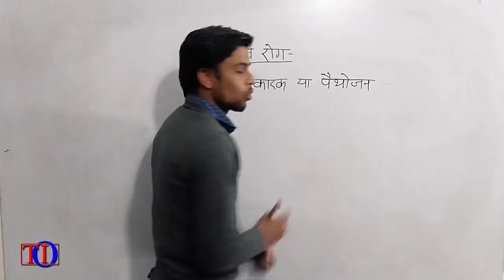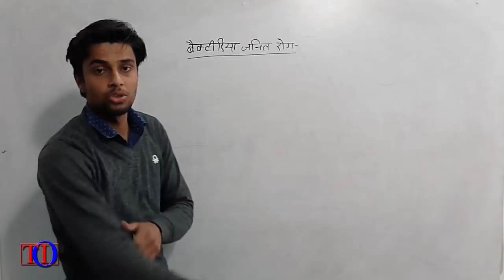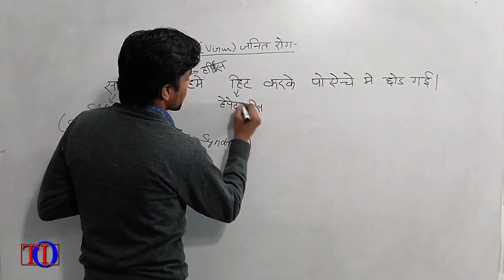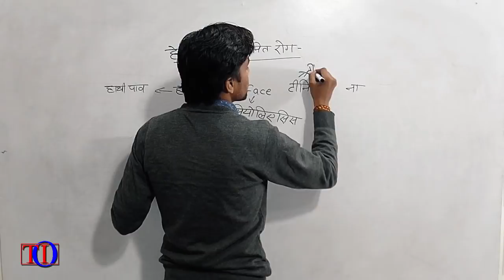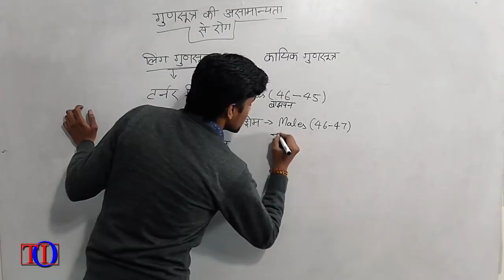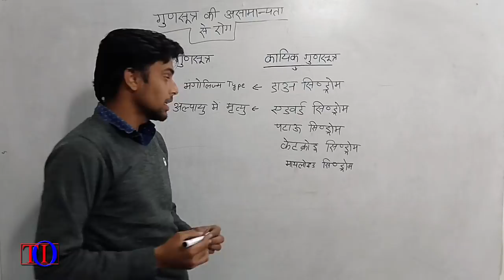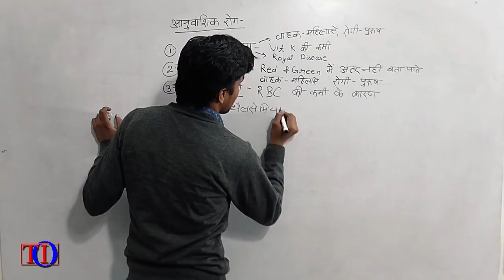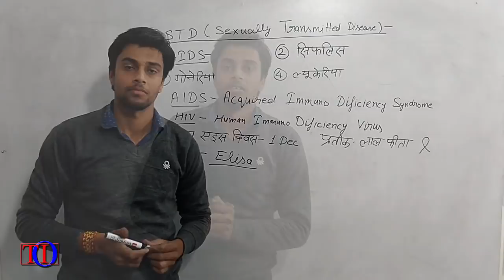TIO - मानव रोग | सहायक अध्यापक भर्ती परीक्षा उ. प्र.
By Yash | UPTET | CTET | SSC | Other Exams